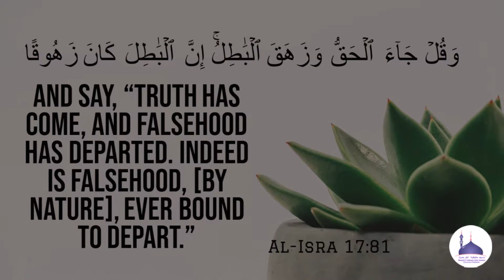Jumu'ah Khutbah :16-09-2022 | Farishton ke Dua ke Mustahiq kaun? | Moulvi ABDUS SAMAD Umari